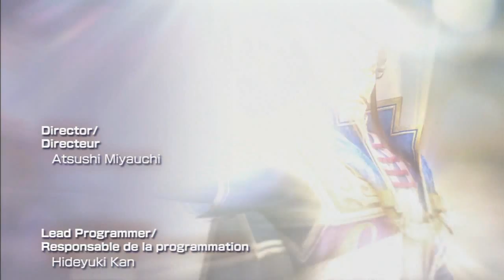Let's Play Dynasty Warriors 8, Wei: Battle of Baidi Castle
Where I almost die a lot.